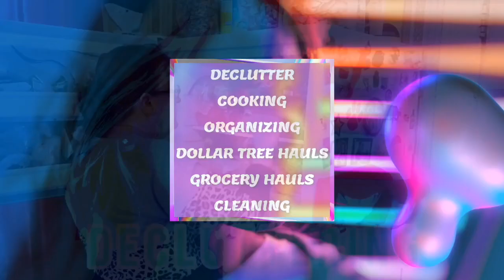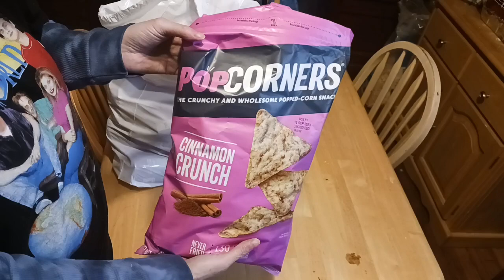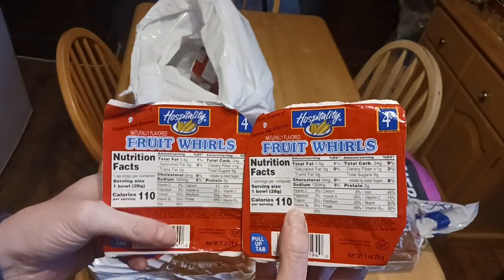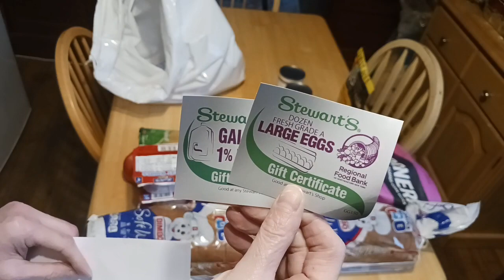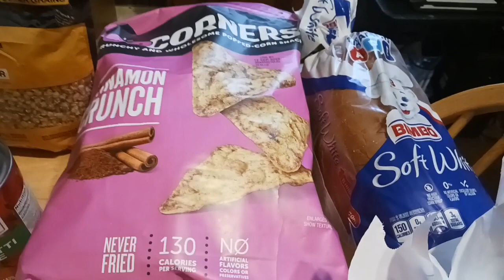February 11th Backpack Program Food From School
Hey everyone here is our weekly backpack program for February 12th. Fantastic bulk sizes and canned goods.

Gift cards one per winner Ebay Amazon,  Walmart, DD, Starbucks, BK, Walmart or your choice of Dollar Tree and McDonald's  $10 amounts. 4) Don't Respond 2Me In 2 Days Of Announcement You'll Be Disqualified. The are for gift cards every 100 subs. ( We're Not Responsible For Lost Or Stolen Prizes By Mail )